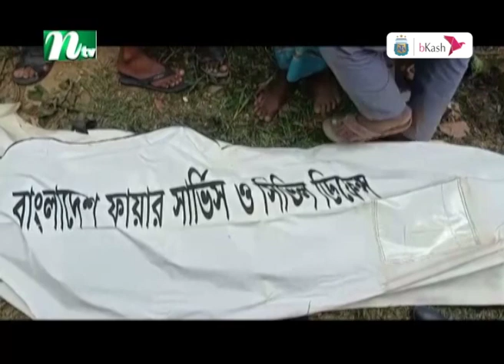🟢 Latest English Bulletin | 04 June 2023 | Evening News | NTV News Bulletin